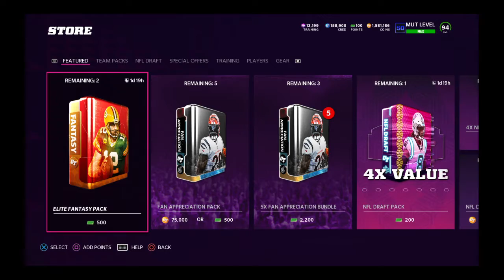I BOUGHT FAP PACKS SO YOU DON'T HAVE TO! FAN APPRECIATION PACKS ARE AWFUL!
I BOUGHT FAPS PACKS SO YOU DON'T HAVE TO! FAN APPRECIATION PACKS ARE AWFUL!
Don't forget to tickle the like button
and most importantly softly tap those post notifications